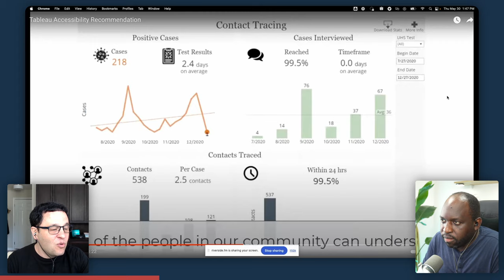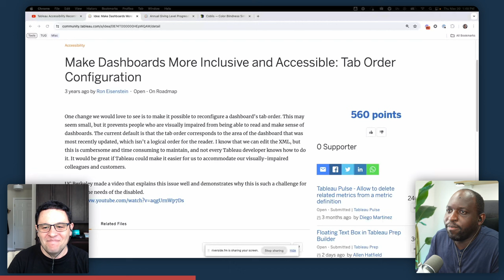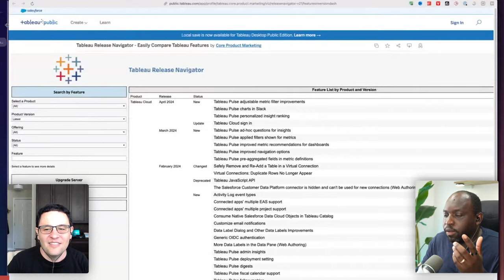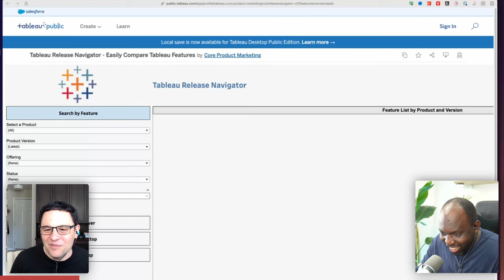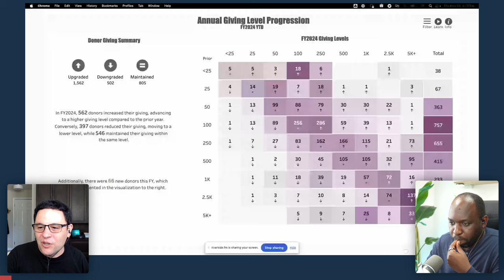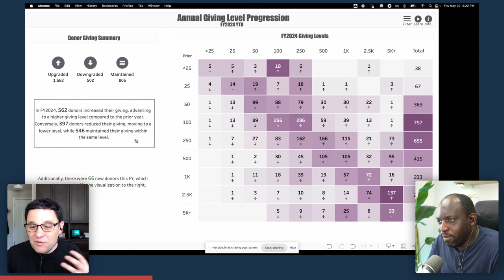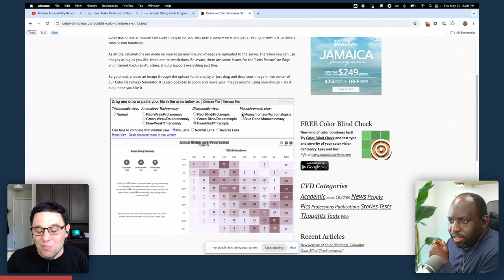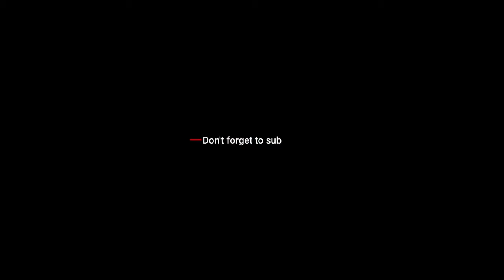Accessibility in Tableau : A discussion with Ron Eisenstein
This video explores the evolution of Tableau, focusing on accessibility and technology's impact on its future. It highlights the importance of pre-attentive attributes, UI kits, and templates in enhancing accessibility. The discussion spans a wide range of topics, including Tableau's features, user experience, and the challenges of integrating accessibility features. Key points include the need for community knowledge, better accessibility marking, and the importance of empathy in user requirements gathering. The video also covers the role of simplicity and care in dashboard design, accessibility considerations in Tableau's color palettes, and the potential for simulating different viewing experiences.

Timestamps
0:00 Intro
1:56 Meet Ron
3:34 Journey into Tableau
8:19 Understanding Accessibility Needs
24:59 Simple steps you can take
32:21 Tangent on release notes
41:01 Applying this to your work
46:54 How to find what matters as an analyst
53:38 What next